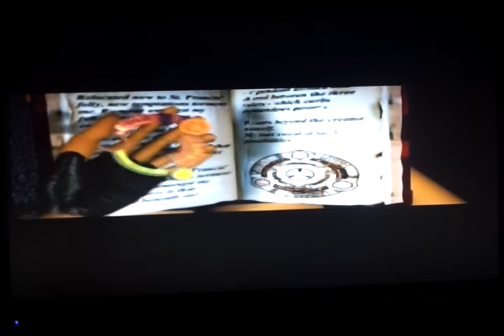#06 - Das erste Scion // Tomb Raider (PS1)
Nachdem wir das erste Scion gefunden haben und den ersten Widersacher zunächst aus dem Weg haben, wurde ein weiterer Widersacher angesetzt das zweite Scion zu finden. Und er wird uns noch eine lange Zeit beschäftigen.

Kontakt auf Discord : Mr. Dynamite1992#9603